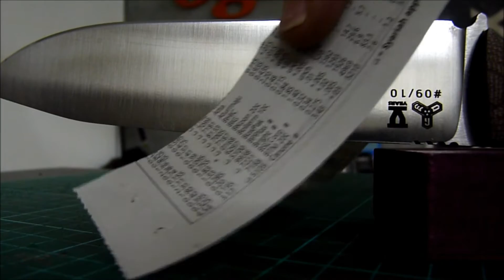OGM 5th year knife #9/10 reverse pushcut?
So, someone somewhere once said that this is the best way to test if a knife is sharp. I don't know about hat, but I'll play by other peoples rules, no arguments at the end of the day.